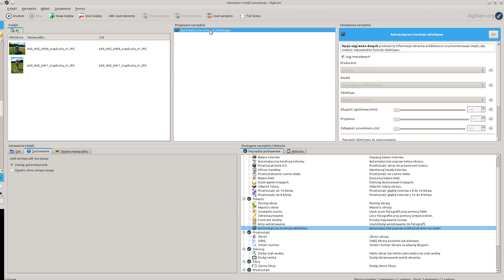20130108_DigiKam_BatchProcessingProblem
Bug 303848 - BQM LensCorrection tool : doesn't work when 'use metadata' option is set